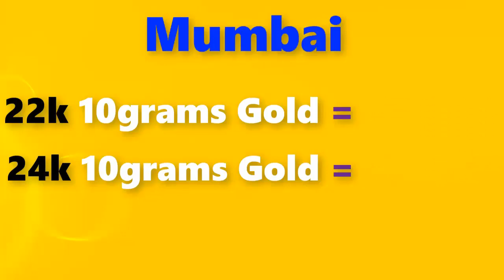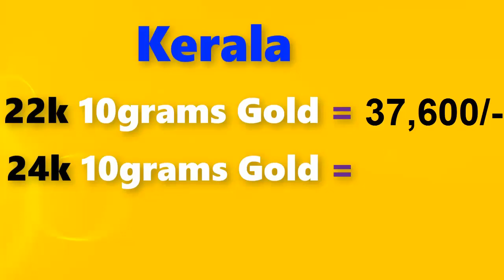Gold rate today-15/01/2020 Gold price today,Gold rate today in india (15/01/2020 gold rate)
Gold Rate Today,15th january 2020,in Chennai, Mumbai, Delhi, Bangalore,Kolkata,Kerala Gold Rates

15/01/2020 Gold rate today  , Gold rate today in india,gold rate,gold  rate today all over india

Gold rate today 15/01/2020 gold rate today january 15th 2020 in Chennai, Bengalure, Mumbai, Delhi, Hyderabad, Kolkata,Kerala